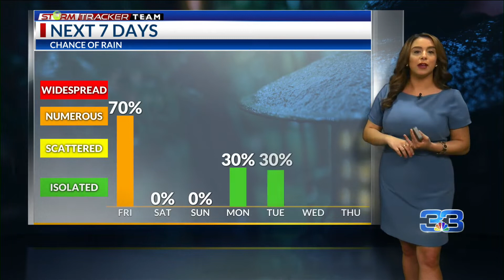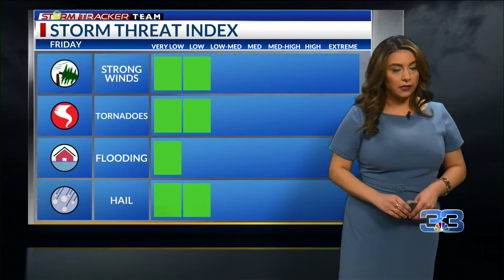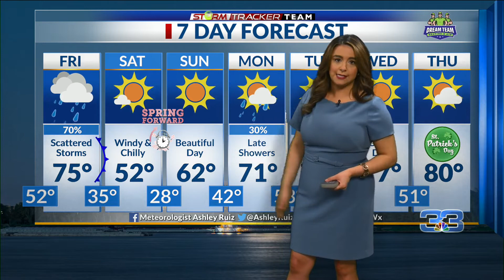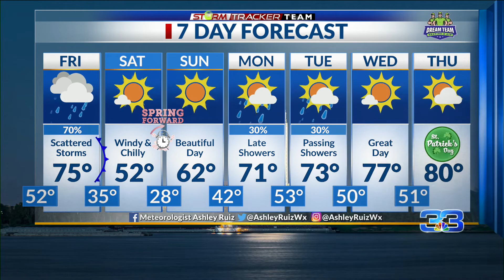StormTracker Evening Forecast (3/10/22)